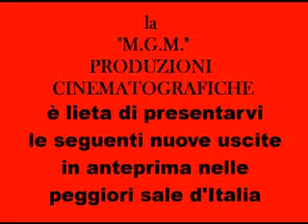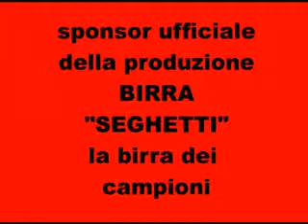VESPISTI LIBERI - ROMA CAMPUT MUNDI/CINECITTA' (Vespisti liberi nel mondo del cinema)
In riferimento alla consueta annuale escursione di due giorni organizzata dai VESPISTI LIBERI presso una delle località caratteristiche d'Italia, questa'nno per la V° edizione ROMA,
pubblico un omaggio al mondo del cinema visto che ROMA è anche uno dei set cinematografici più famosi del mondo con caricature di film conosciuti e meno conosciuti con protagonisti personaggi facenti parte dei VESPISTI LIBERI.